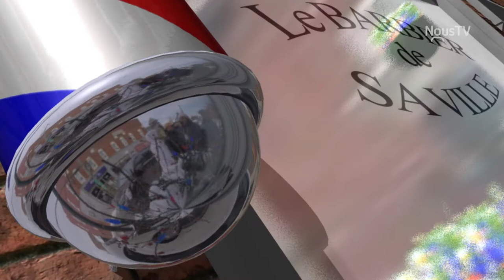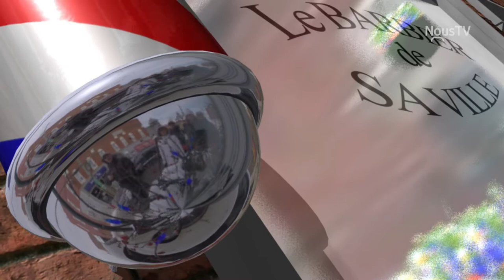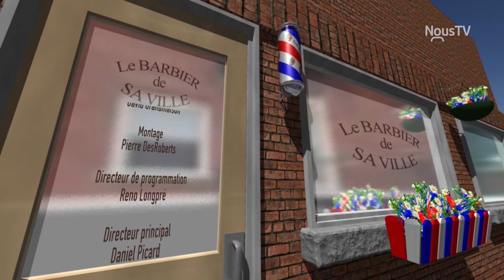Le Barbier de sa Ville - Automne 2016 - Laurent Pelletier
Dans l'ambiance du plus vieux salon de coiffure pour hommes, les invités du barbier de sa ville échangent sur divers sujets.